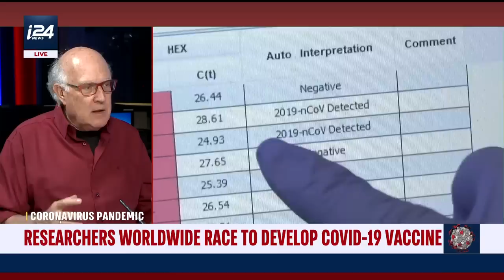Israeli Scientist Awarded U.S. Patent for COVID-19 Vaccine Design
i24NEWS DESK | Jonathan Gershoni, Israeli scientist and professor at Tel Aviv University, has just received a patent from the USPTO for his innovative vaccine design for the corona family of viruses, which has been in the works for 15 years. Gershoni tells all to i24NEWS’ Calev Ben-David